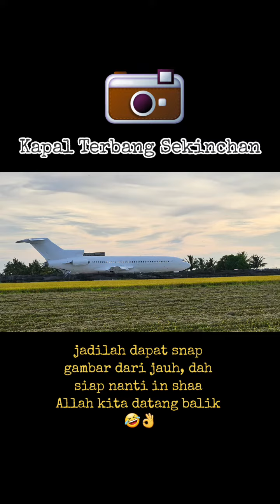Menunggu KAPAL TERBANG SEKINCHAN berlepas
Kapal terbang sekinchan ni katanya nak dibuat hotel ke cafe..ada sesiapa yang tahu?